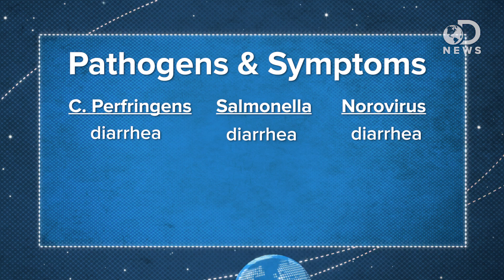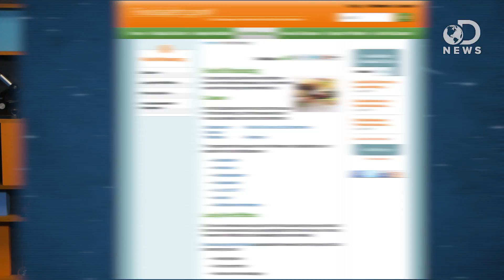What Exactly Is Food Poisoning?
Sometimes, food can be infected, causing you to get sick. Join Trace as he discusses the cause of foodborne illnesses.

Food Poisoning
“Food poisoning (also known as foodborne illness or foodborne disease) is any illness that results from eating contaminated food.”

“Food poisoning occurs when you eat food contaminated with bacteria, parasites, viruses or other toxins.”

Bad Bug Book: Handbook of Foodborne Pathogenic Microorganisms and Natural Toxins
“Food safety is a complex issue that has an impact on all segments of society, from the general public to government, industry, and academia.”

“Diarrhea is a common and uncomfortable digestive disorder characterized by loose, watery stools that cause frequent need to defecate (usually at least three times a day).”

“Food poisoning, also called foodborne illness, is illness caused by eating contaminated food.”